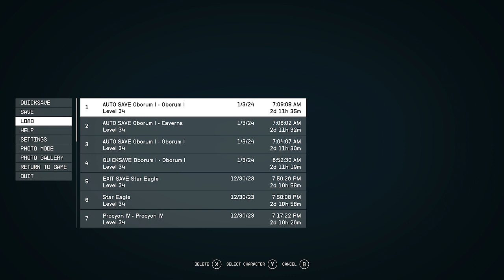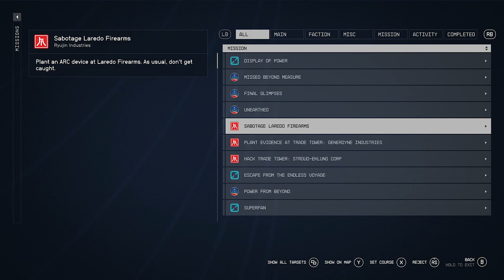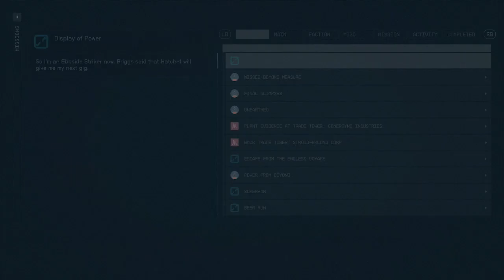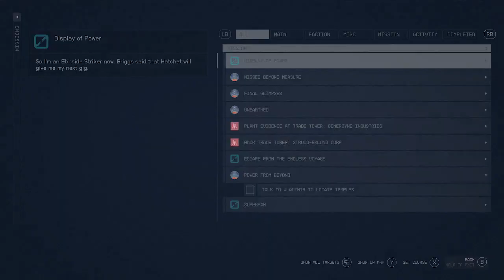Starfield - Nathan - Part 39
Time for part 39 of my Starfield adventure!